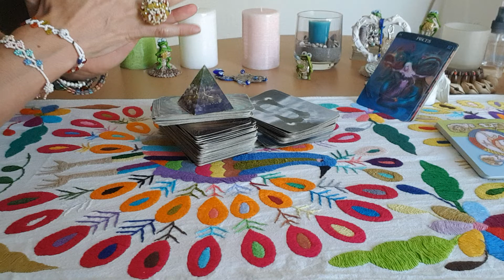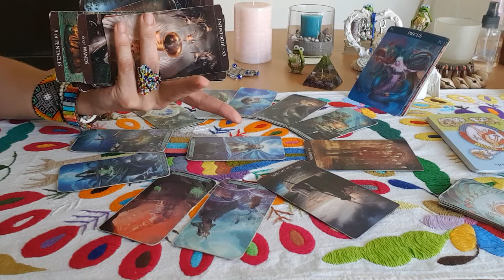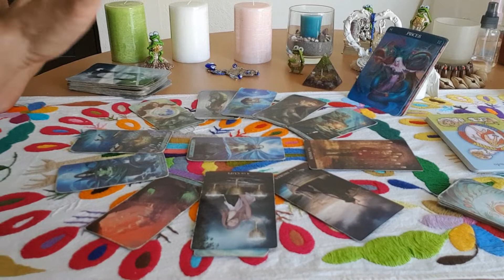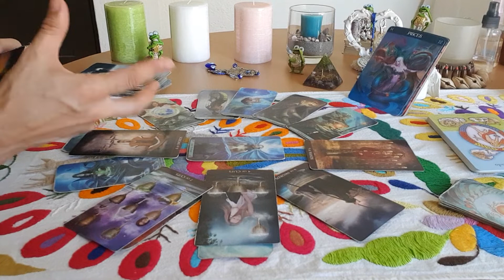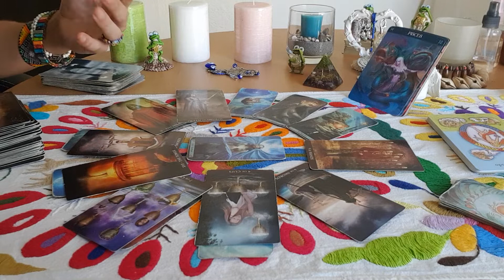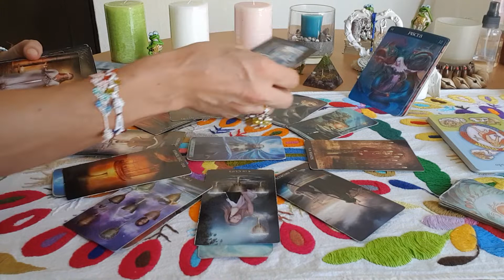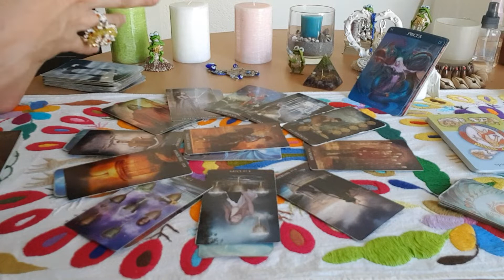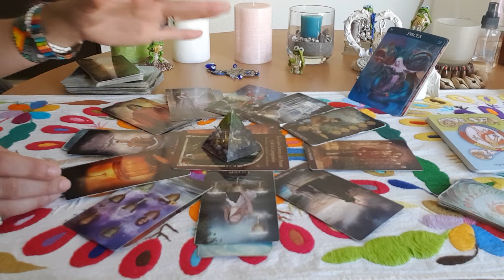🙋‍♀️Piscis que te espera en 2022💞Cresimiento Personal por darte Amor y Comprension💃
Basica: 4 Preguntas+Oraculo   500 Pesos MXN
Medium: 1Hora+Preguntas   1.000 Pesos MXN
Premium: 2Horas+Preguntas  1.500 Pesos MXN
Exclusiva Terapeutica: 3 Horas 2.000 Pesos MXN

Donativos / Spenden